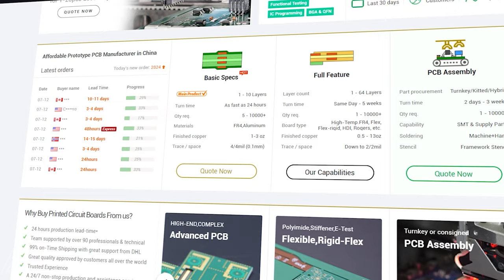Eu resolvi o problema dos meus projetos!